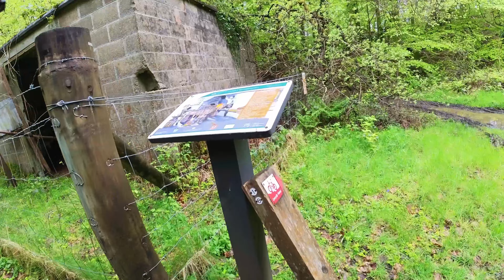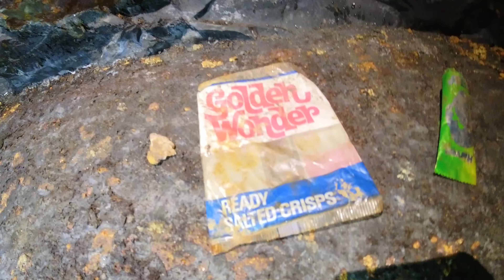ore chute ally & false floors everywhere Parc mine level 2 Llanwrst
Saturday 5th bank holiday weekend and we decided it was time to head back up to Parc Lead Mine,
we saw Ore Chute Ally, the experimental room, the floor was doggy as it had holes dropping 100s feet everywhere. it is a brilliant mine but be very careful with the floor.

The largest and most successful of the Llanwrst mines. Originally opened in 1855 as the Gwydyr Park Consols and worked intermittently up to the 1940s. Reopened in 1950, Parc Mine produced more lead and zinc ore between 1953-57 than the whole of the Llanwrst area between 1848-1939. Closed 1958

@OreExplorer @AbandonedandForgottenWales and Simon